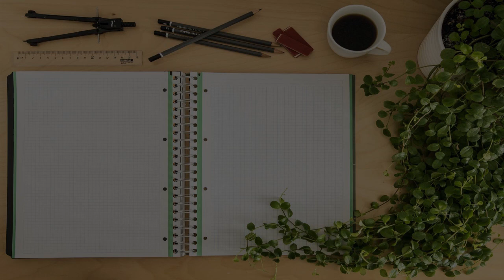University in North Carolina, United States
Must Watch…. Best University in North Carolina, United States

This list of Best University in North Carolina, United States has been compiled by our Education experts after online / offline research combined with the reviews from our users. If you know any institution that we missed, please mention in the comment box below. This list will be updated from time to time.

List:

University
Historic public school

University of North Carolina at Charlotte
9201 University City Blvd

Graduate School at the University of North Carolina at Chapel Hill
200 Bynum Hall, 222 East Cameron Ave., CB# 4010, The University of North Carolina at Chapel Hill

University of North Carolina Asheville
1 University Heights

University of North Carolina Greensboro
1400 Spring Garden St

University of North Carolina Wilmington
601 S College Rd

University of North Carolina at Pembroke
1 University Drive

University
Public research school dating to 1887

North Carolina Central University
1801 Fayetteville St

Meredith College
3800 Hillsborough St

Carolina University
420 S Broad St

Centennial Biomedical Campus
1060 William Moore Dr

North Carolina A&T State University
874 E Lindsay St

Fayetteville State University
1200 Murchison Rd

St. Andrews University
1700 Dogwood Mile St

Queens University of Charlotte
1900 Selwyn Ave

Lenoir-Rhyne University
625 7th Ave NE

Lenoir-Rhyne University
837 8th Ave NE

Central Utility Plant, NCSU Centennial Campus
830 Main Campus Dr